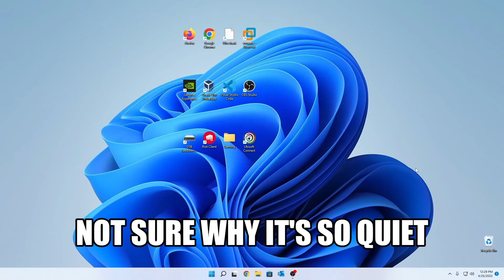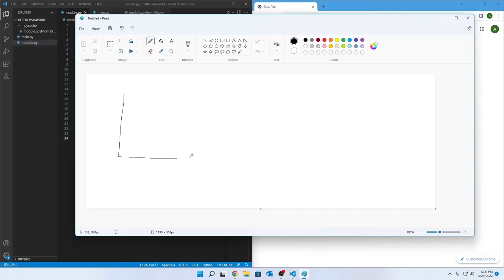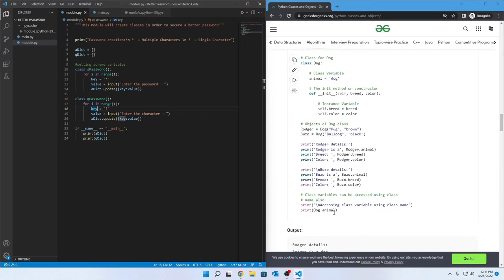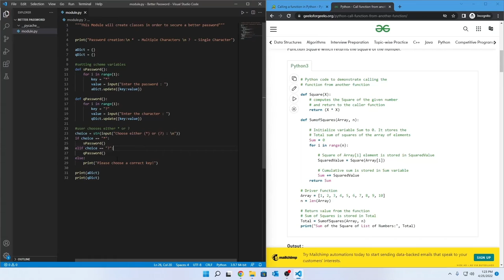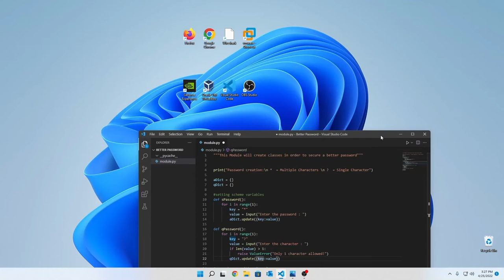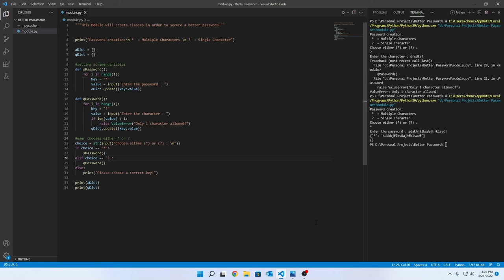Creating a Scheme Password W/ Python and Vlog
I will be posting more and hopefully making the videos better and better.

No plans!! just go with the flow